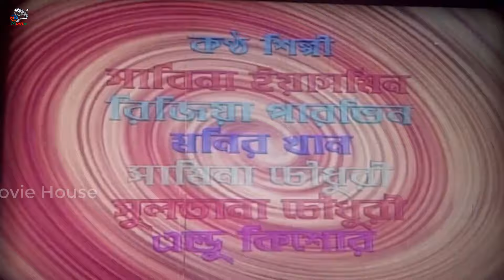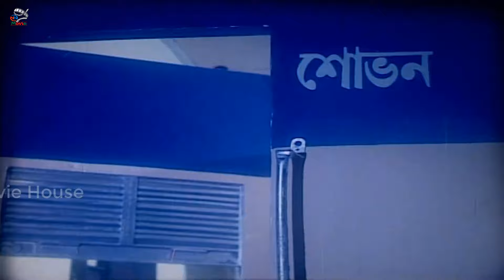Nisshashe Tumi Bisshashe Tumi | নিঃশ্বাসে তুমি বিশ্বাসে তুমি | Riaz & Shabnur | Purnima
Video Title :Nisshashe Tumi Bisshashe Tumi | নিঃশ্বাসে তুমি বিশ্বাসে তুমি | Riaz & Shabnur | Purnima

Movie Name: Nisshashe Tumi Bisshashe Tumi
Cast: Riaz | Shabnur | Purnima | Misa Sawdagar
Language : Bangla
Label :  @NNMovieHouse

*** ANTI-PIRACY WARNING ***